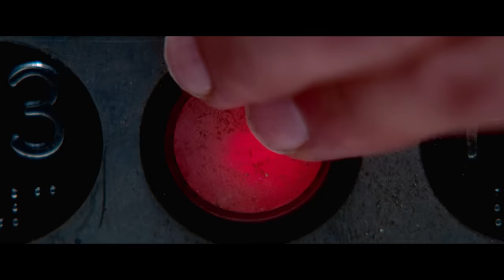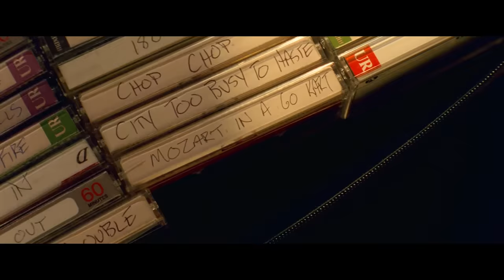Edgar Wright - How To Edit To The Beat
Peter Mckinnon has JUST released this great video on how to edit to the beat, A LOT faster

Music by Konrad - Great Fairy's Fountain - Lofi Hip Hop cover

The microphone I use to record Voice Overs

The images on this video are NOT owned by me, and it's copyrights are reserved to Universal Pictures.